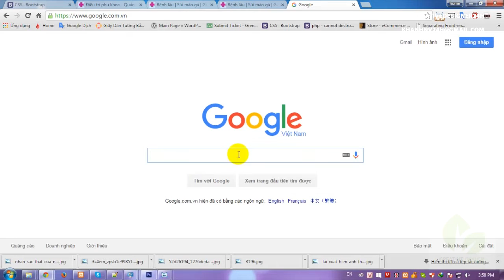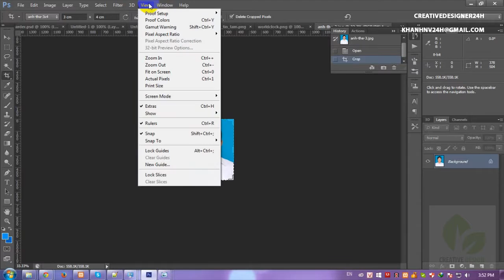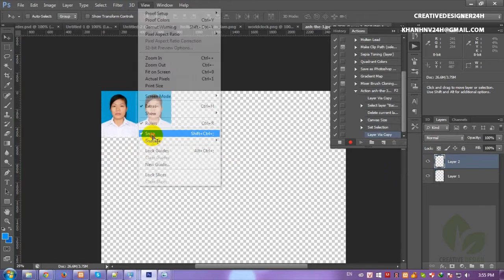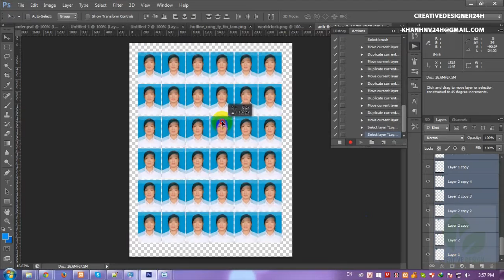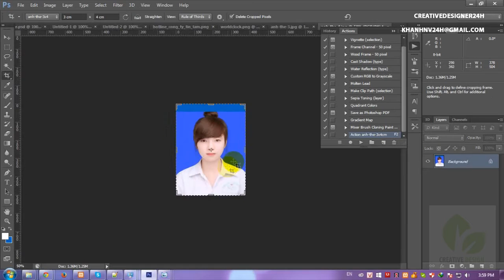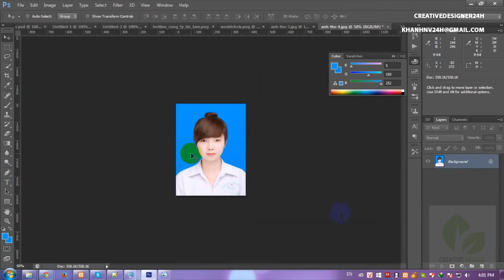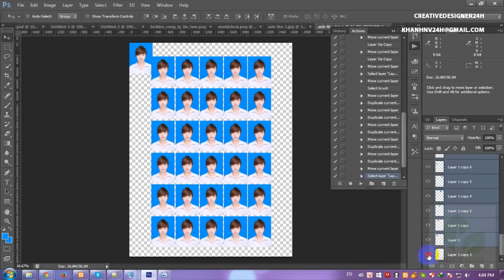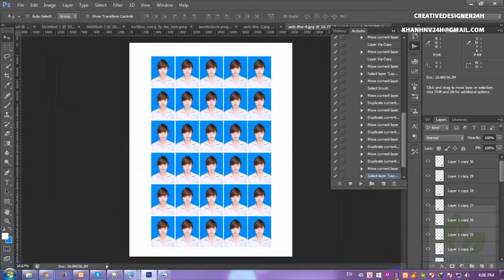Hướng dẫn Action xếp ảnh thẻ trên khổ A4 bằng Adobe Photoshop trong 1 phút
Các bước xử lý ảnh thẻ, ghép ảnh thẻ cực nhanh trong 2 phút
Photoshop hướng dẫn các bước xử lý ảnh thẻ và tạo Action photoshop sắp xếp ảnh thẻ 3x4 trên không giấy A4
- Làm ảnh thẻ 3x4 cm đúng khổ bổ sung hồ sơ xin việc, làm ảnh thẻ hồ sơ sinh viên, làm ảnh thẻ giấy tờ liên quan

- How to creat a passport size photo, Tutorial to creat a size photo, How to creat action size photo in double A4 (size 210x279mm)
- Gui creat a size 30x40mm photo in double A4 by adobe photoshop

Bài viết liên quan:
Video liên quan học photoshop:

♥ Adobe Master Collection CS5 How to install very amazing

This channel is run by CreativeDesign, providing FREE video tutorials to the graphic and web design community.